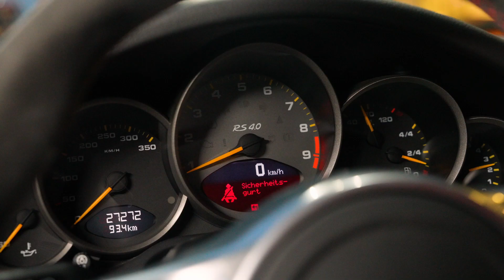2011 Porsche 911 Type 997 GT3 RS 4.0-Litre Coupé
2011 Porsche 911 Type 997 GT3 RS 4.0-Litre Coupé

On the Grid: The Abu Dhabi Auction
25 November 2023 | Yas Marina Circuit